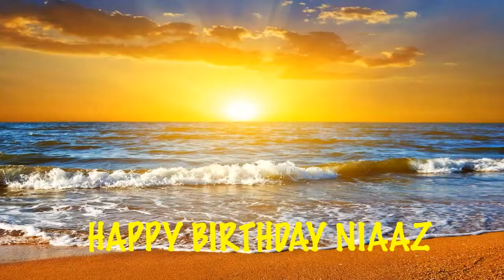Niaaz Birthday Song Beaches Playas